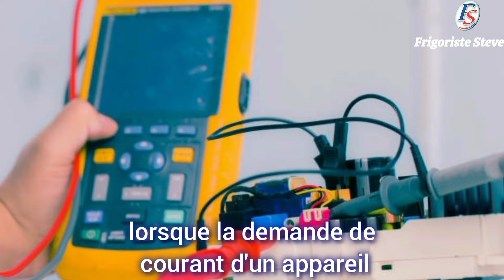Différence entre la surcharge électrique et la sous-charge électrique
Surcharge électrique: Une surcharge électrique se produit lorsque la demande de courant d'un appareil ou d'un circuit électrique dépasse la capacité maximale pour laquelle il a été conçu. Cela se produit généralement lorsqu'il y a trop d'appareils connectés à un circuit en même temps, ce qui entraîne une augmentation de la consommation d'électricité. Une surcharge prolongée peut provoquer la surchauffe des câbles électriques, des prises de courant ou des équipements électriques, créant ainsi un risque d'incendie.

Une sous-charge électrique se produit lorsque la demande de courant d'un appareil ou d'un circuit est inférieure à sa capacité nominale. Cela peut se produire lorsque des appareils sont débranchés ou lorsqu'un circuit est sous- utilisé. Bien qu'une sous-charge ne soit généralement pas dangereuse, elle peut entraîner un gaspillage d'énergie électrique si la puissance disponible n'est pas utilisée de manière efficace.